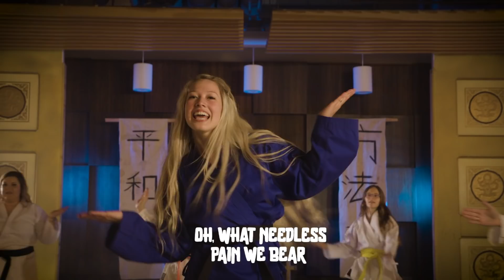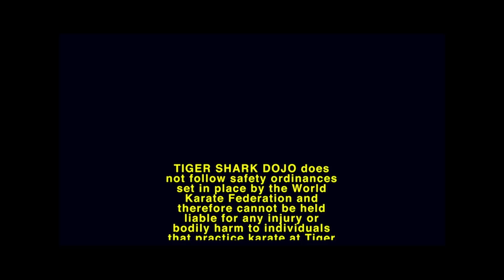Karate Camp The Movie | Episode 1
Thank you for joining us for VBS online! Worship with us this weekend at one of our 6 campuses or online. for times and locations!